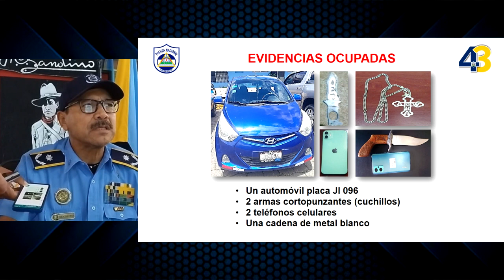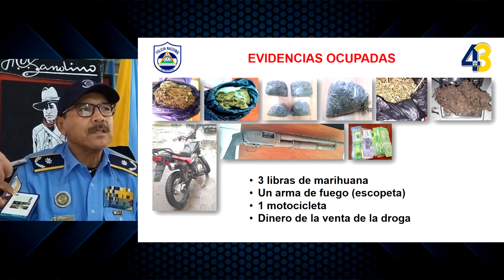Conferencia prensa Policía Nacional